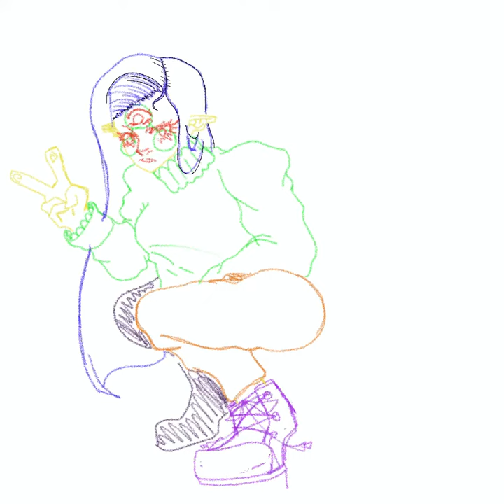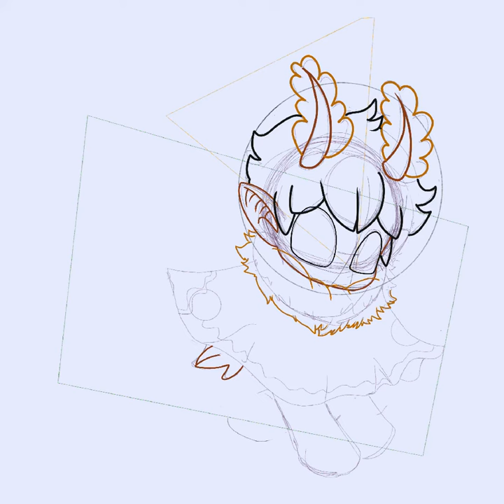A lil moth named Atlas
So this is when I was still trying out how to digital art and figuring it all out. The first sketch is of one of my characters, Mauve. But I didn’t like how it turned out so instead I just drew another character. His name is Atlas and he’s a little space moth boy that lives on Mars!